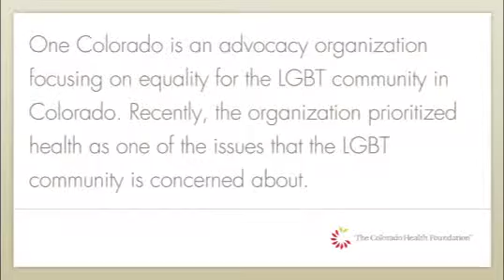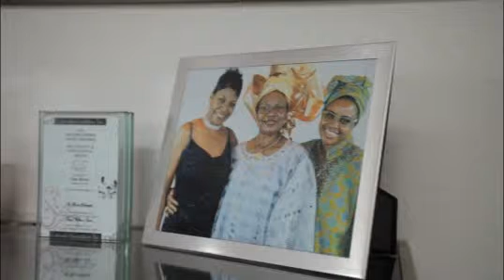Colorado KaleidosCOpe: One Colorado - Invisible: State of LGBT Health in Colorado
One Colorado, in surveys of LGBT Coloradans, found one of LGBT Coloradans' main concerns is their health care. This includes access, as well as comfort with being out and open with health care providers. This video highlights these issues.